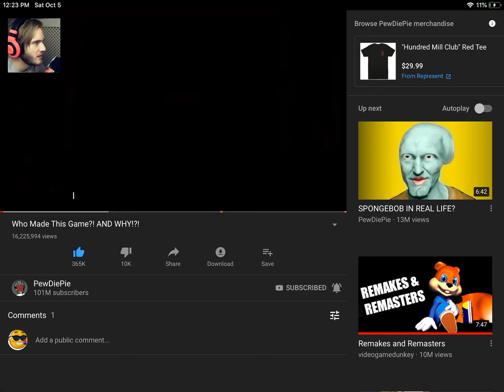(old and crap) Is YouTube broken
I don’t know what the fuck happened but ok